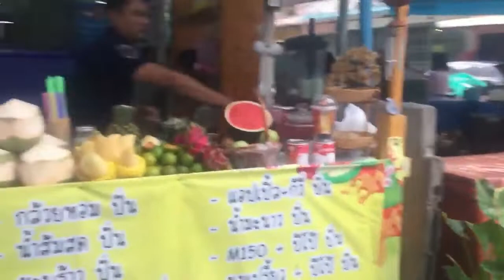Walking In Bangkok In Rainy Day Amazing Thai Food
In this video, I will share with you Walking In Bangkok In Rainy Day Amazing Thai Food